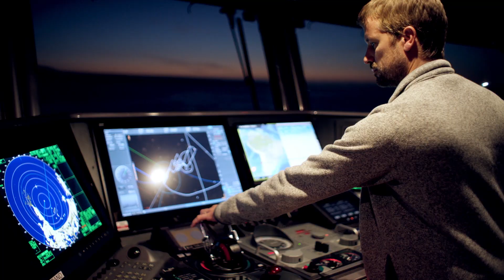Jumbo squid caught on camera for Blue Planet II | BBC Earth Explore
Profile on Edith Widder, bioluminescence expert that took enormous steps in understanding animals behaviour in the deep sea.

 is a digital project between BBC Earth and Ocean X Media. Join the conversation over on Twitter @OurBluePlanet.

This film was produced by Ocean X Media. A team of scientists, explorers and filmmakers driven to discover what lies beneath the waves and to document untold ocean stories.

Production Crew
Director: Mark Dalio
Director of Photography (AP): Ivan Agerton
Director of Photography (BBC): Hugh Miller
2nd Camera: James DuBourdieu
Production Manager: Samantha Loshiavo
Associate Producer: Marjorie Crowley
Editor/Colorist: Ryan Quinn
Re-Recording Mixer (Sound Lounge): Craig LoGiudice
Assistant Editor: Jorge Alvarez
Post Production Supervisor: Brian Golding
Executive Producer: Jennifer Hile

About BBC Earth Explore:
We're BBC Earth Explore and we make videos  about the incredible natural world and the animals that live here. From animal behaviour in slow motion to educational videos, expedition films and more!

This is a channel from BBC Studios, trading as BBC Studios, who help fund new BBC programmes. Service information and feedback